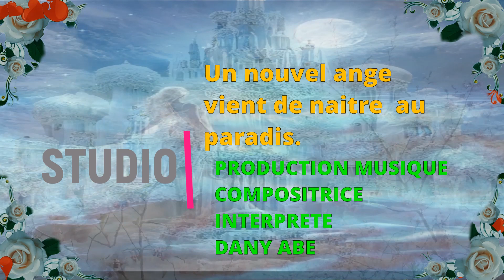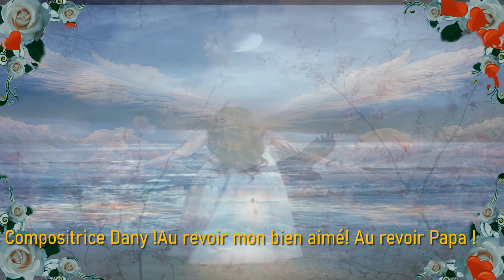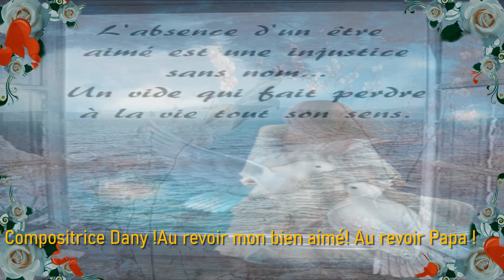🖤Un nouvel Ange vient de naitre au paradis !Compositrice musique Dany à son bien aimé 🖤🙏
🌹Ensemble avec beaucoup d'Amour et de paix universel 🌹
Merci de votre visite amicale 💖🌍Dany

Cette musique est le cadeau de mon coeur  pour toi BB les filles se joignent à moi pour te dire Au revoir  , nous t'aimons🖤🖤🖤🖤💖💖💖🤍🤍🤍Au revoir🙏

Auteur/compositrice MUSIQUE interprète🎹🔊🎶🎧🎤
Bienvenue sur ma chaîne officielle de compositions musicales Relaxations Méditation  et chansons en vidéo ...J espère que vous allez passer un bon moment d'écoute et de détente  veuillez utiliser des écouteurs ou des haut-parleurs large bande.
J'irais visiter votre chaîne dans les meilleurs délais..

INFO Musique et texte 🎹
Compositrice parolière : Dany  droit d'auteur
Clip vidéo création studio : Dany
📛Ne pas copier où télécharger sans accord du droit d'auteur !Merci de respecter mon travail ! ( SAM)

Crédit pour les photos et clips: Pixabay où Pixels et L âme de Lumière
Vidéo éditée par: Dany 🙏2023🤍🕊Ma musique douceur, une musique détente que je vous joue pour faire un petit voyage ensemble pour nous redonnez du positif et  l espoir de rêves et de  liberté de vivre en paix dans le monde❤🌹

This music is my heart's gift to you BB girls join me in saying goodbye we love you🖤🖤🖤🖤💖💖💖🤍🤍🤍Goodbye🙏

Author / composer MUSIC performer 🎹🔊🎶🎧🎤
Welcome to my official channel of music compositions Relaxations Meditation and songs in video ...I hope you will have a good time listening and relaxing please use headphones or broadband speakers.
I will visit your channel as soon as possible..

INFO Music and text 🎹
Music composer: Dany copyright
Lyricist composer: Dany copyright
Studio creation video clip: Dany
📛Do not copy or download without copyright agreement!Please respect my work! ( SAT)

Credit for photos and clips: Pixabay where Pixels and L'âme de Lumière
Video edited by: Dany 🙏2023🤍🕊 My sweet music, relaxing music that I play for you to take a little trip together to give us back some positive and the hope of dreams and freedom to live in peace in the world ❤🌹